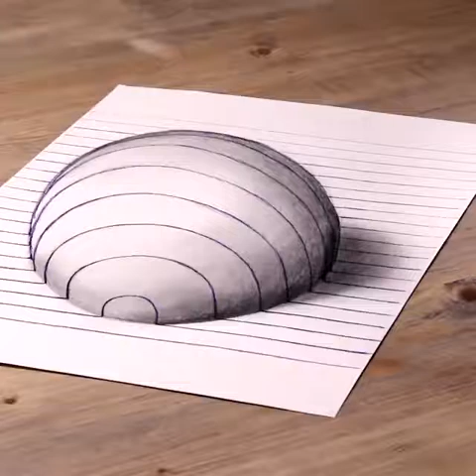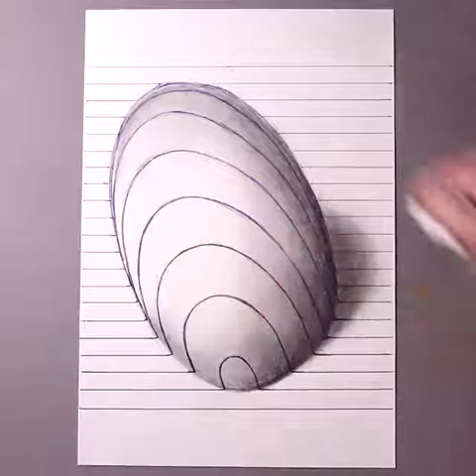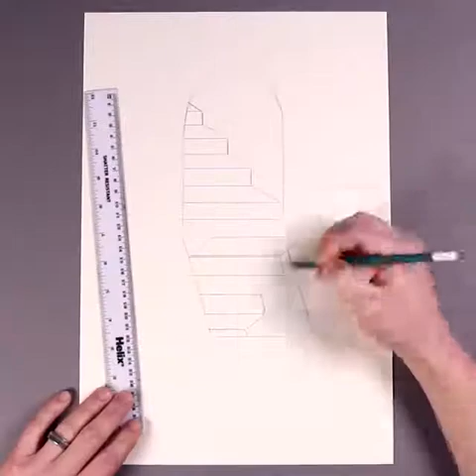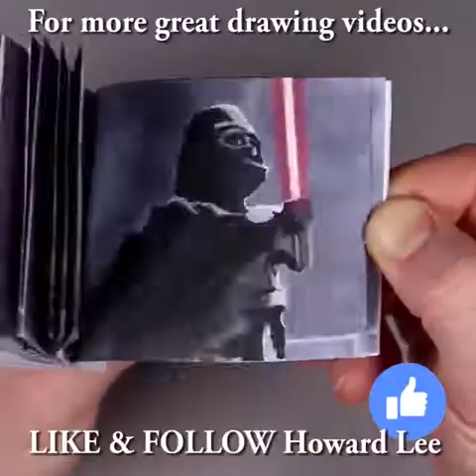3d painting HD wait for last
3d drawing